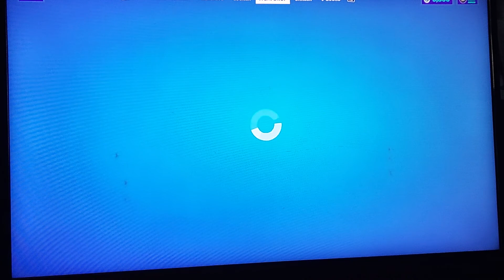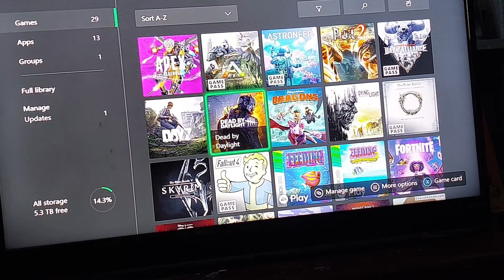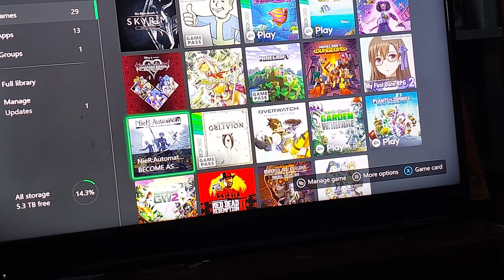SleepBear Fortnite glitch